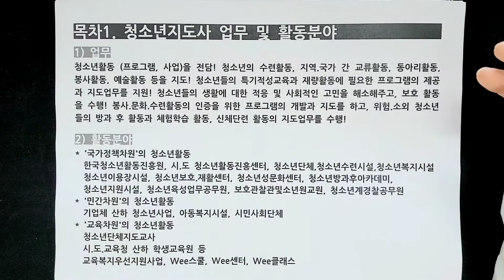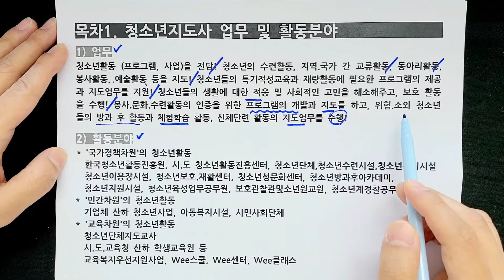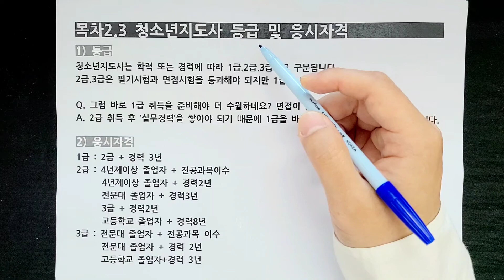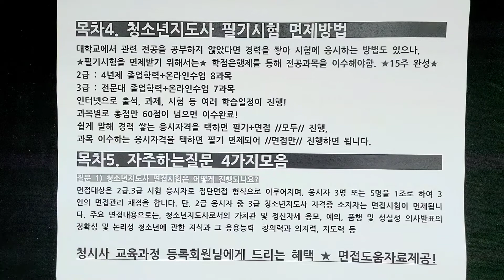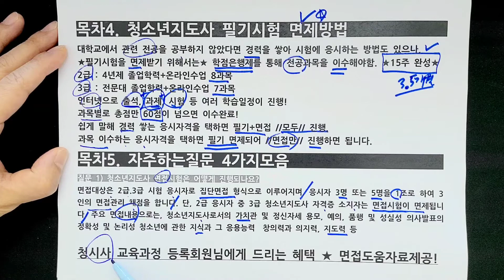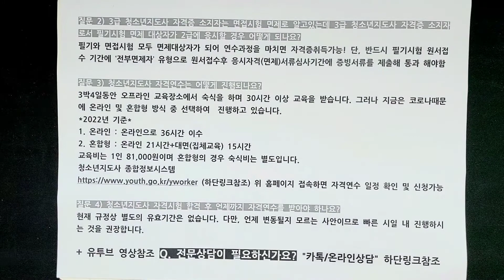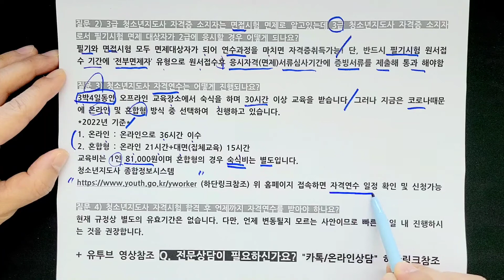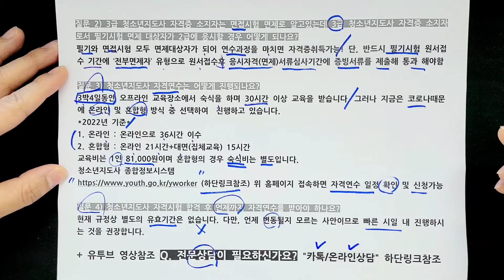청소년지도사자격증 취득방법 및 활동분야, 필기시험 면제방법 정리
목차1. 청소년지도사 업무 및 활동분야
목차2. 청소년지도사 등급 및 응시자격
목차3. 청소년지도사 취득절차 및 시험과목
목차4. 청소년지도사 필기시험 면제방법
목차5. 많이 묻는 질문유형 4가지 정리

Q. 청소년지도사 자격증 취득관련 전문상담이 필요하신가요?